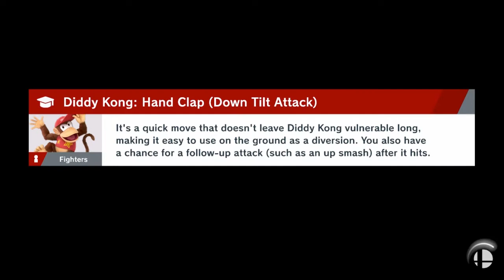World Of Light [Super Smash Bros. Ultimate] - Episode 9